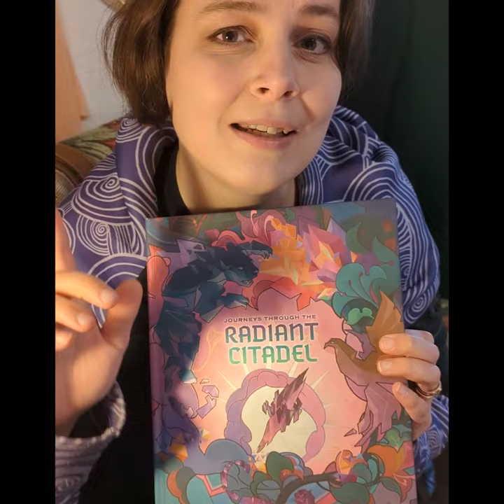Teaser für den heutigen Twitch-Stream: Radiant Citadel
Orkenspalter TV unterstützen?